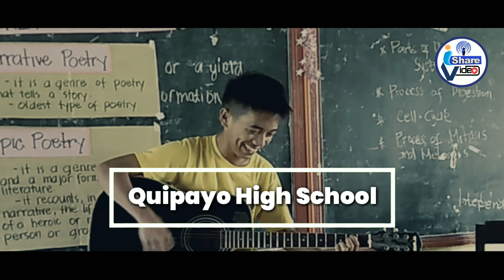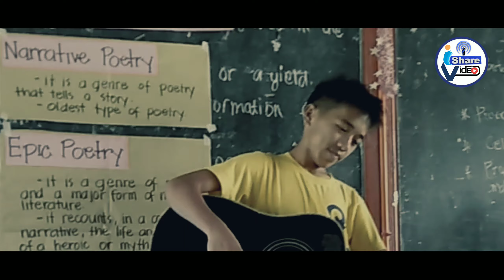iSHAREVLOGS NATHANIEL MARISCAL QUIPAYO NATIONAL HIGH SCHOOL - QUIPAYO CALABANGA, CAMARINES SUR